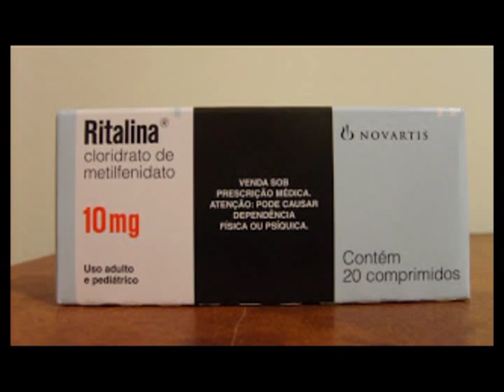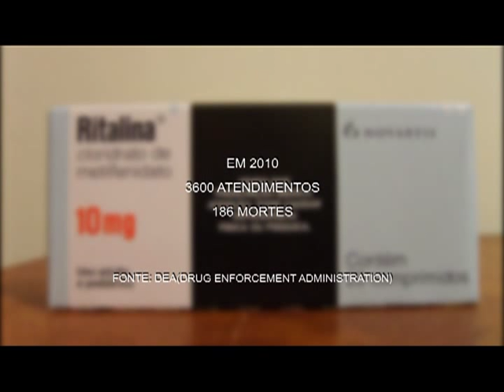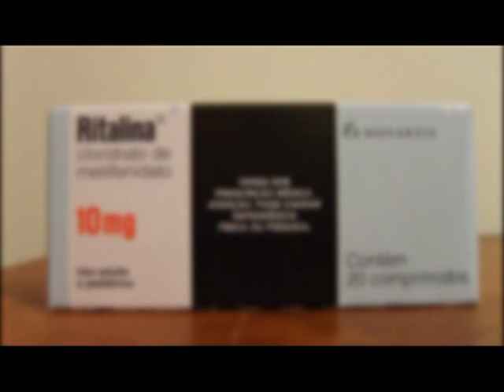PLURAL - MEDICALIZAÇÃO DA EDUCAÇÃO (13/09/13)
O uso de medicamentos vem aumentando no país, consequência do surgimento de novas doenças ditas contemporâneas, como a depressão. Essas doenças atingem, também, o âmbito escolar: o TDAH e dislexia são casos em que o tratamento é feito com o uso de remédios. Mas esses distúrbios fazem parte da personalidade ou são patologias? Quais as dificuldades sofridas pelas crianças e adolescentes que apresentam esses comportamentos? Acompanhe no Plural desta semana!

Participação da psicóloga e psicopedagoga Walquíria Teixeira e do psiquiatra Maurício Ehlke.